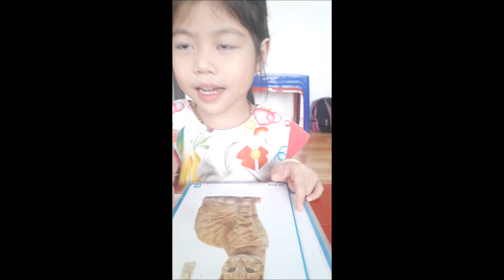Rose S2 FFS U1